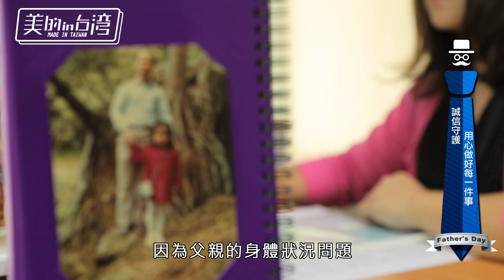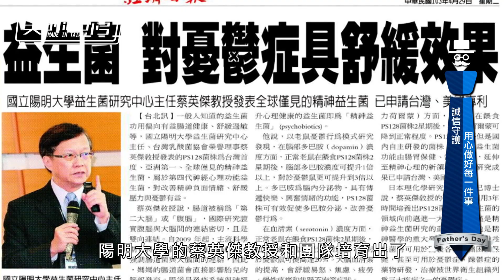年代MUCH台 美的in台灣 詠欣生技 【誠信守護 用心做好每一件事】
詠欣生技【美的in台灣】年代MUCH 38台

敦厚務實 誠信守護 詠(用)欣(心)做好每一件事

生命的延續來自於身心之健康；健康之維持，預防更重於治療。
快樂、健康及希望無窮(HAPPY、HEALTH、HOPEFUL)是我們的宗旨。
提供給經銷商與消費者，最優良及最有保障的產品是我們的理念。
健康來自於~用(詠)心(欣)~

詠欣生技有限公司
地址：台中市西屯區台灣大道四段771號9樓

年代MUCH 38台
官方網站
Facebook粉絲團